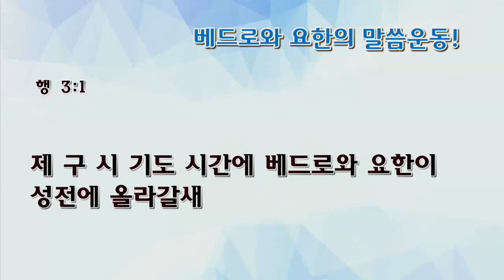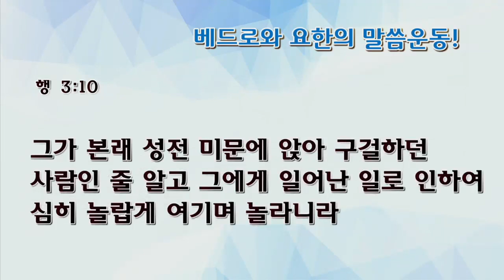[수요예배] 베드로와 요한의 말씀운동!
수요예배
사도행전 3:1-10
베드로와 요한의 말씀운동!
오상흔 목사